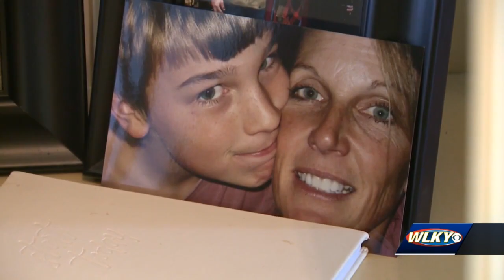Shelbyville high school honors former student who died and gave gift of life with organ donation